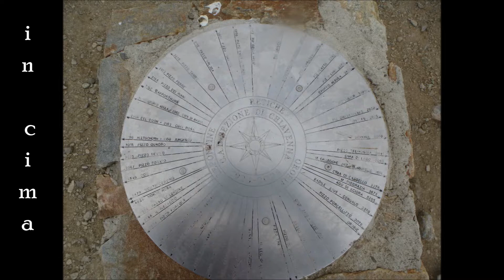Pizzo Stella 3163m - Ghiacciaio Ponciagna - Rifugio Chiavenna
31 agosto 2013
Partito da Soste (Campodolcino - Val Chiavenna)
Arrivato al Rifugio Chiavenna preso il sentiero dietro al Rifugio arrivando così al lago Nero. Da qui proseguito dritto e poi girato a destra, quando si intravede il ghiacciaio si cerca la via migliore per raggiungerlo. Non c'è sentiero. Arrivati al ghiacciaio si punta dritto e si arriva alla cresta di roccia. Impegnativa. Volendo alla fine del ghiacciaio si va a destra e si può arrivare in vetta , più facile.
Causa nebbia molto fitta, sono sceso nella valle opposta, per poi risalire e ritornare al Rifugio Chiavenna. Totale dal parcheggio A/R 13 ore, avendo sbagliato percorso nel ritorno.. Percorso impegnativo, ma molto, molto bello.